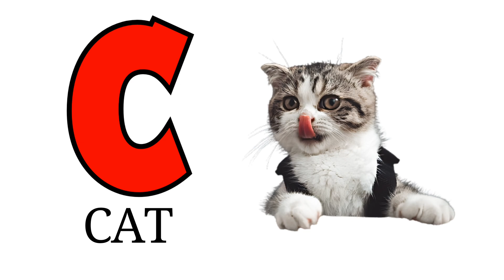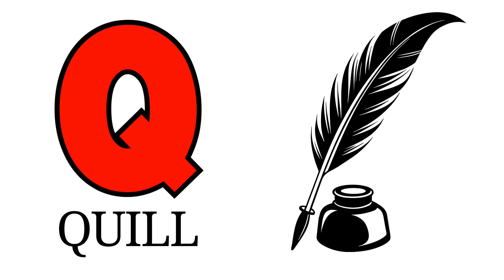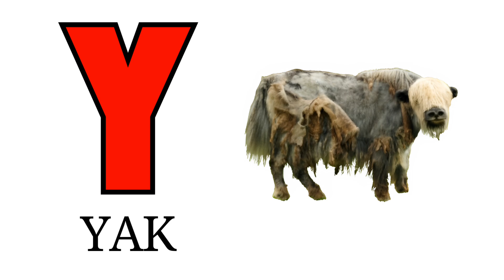ABC Learn English Alphabet | ABC Learn Alphabet A to Z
This kids learning channel, which provides videos for kids to learn English and Tamil, through learning Videos for kids. We educate kids through fun by using a unique blend of animation and music to make them able to learn by watching our learning videos for kids, learning videos for toddlers, learning videos for kindergarten, learning videos for babies and learning videos preschoolers.

We aspire to develop a kid’s learning enjoyable. We aim to produce fun learning Videos for kids with our beautiful 2D & 3D animation, cartoon music, and informative knowledge. We work for educational development in kids with alphabets, colors, numbers, animals, birds, shapes, fruits, vegetables, and much more.